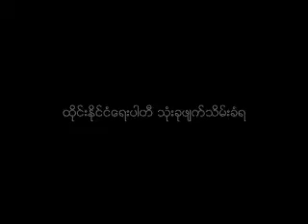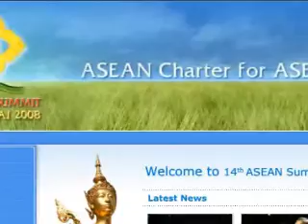Dissolution of Thai Political Parties (VOA Burmese)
The constitutional court finally abolished the ruling People Power Party (PPP) and two coalition partners which won elections last December, and hoping that the anti-government protests will end.